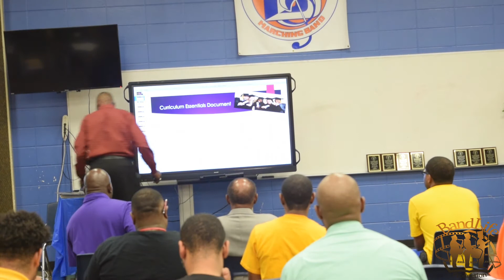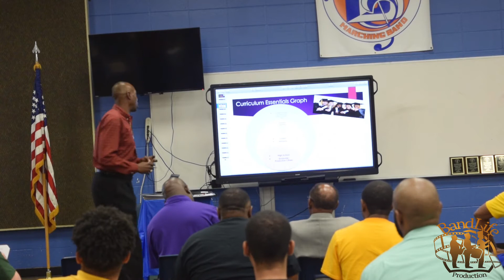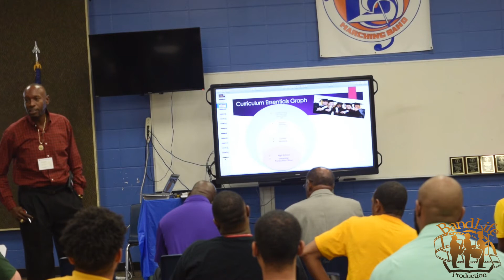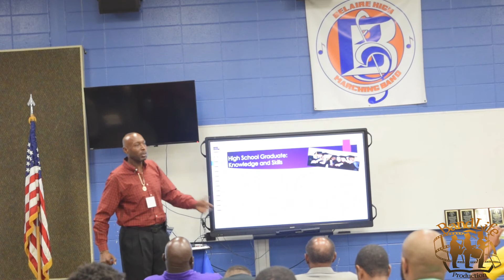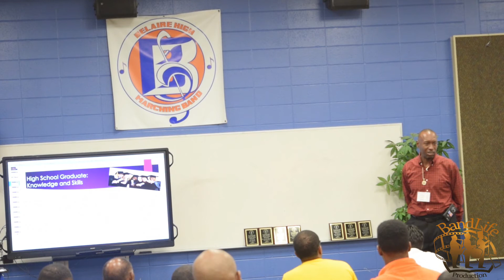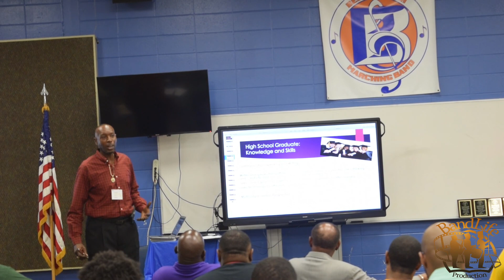Wilbert Rawlins Jr.-"Branding your band"Pt.1@ Inaugural Summer Band Directors Workshop 2018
Wilbert Rawlins Jr.
Director of bands@Landry-Walker High School
"Branding yourself and your band"
Belaire High School
Inaugural Summer Band Directors workshop 2018